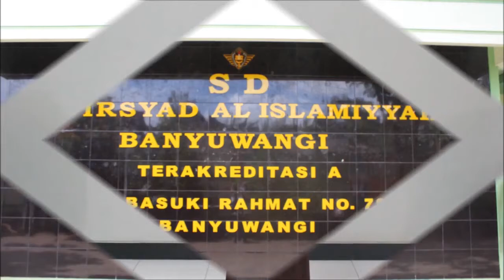Highlight #1 Lomba Pidato SD Al-Irsyad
LOMBA PIDATO #1